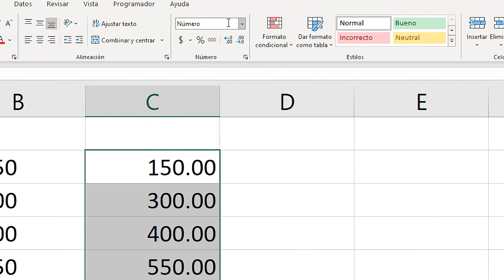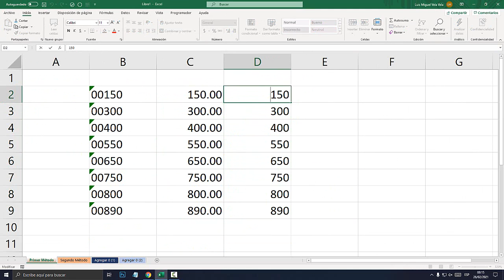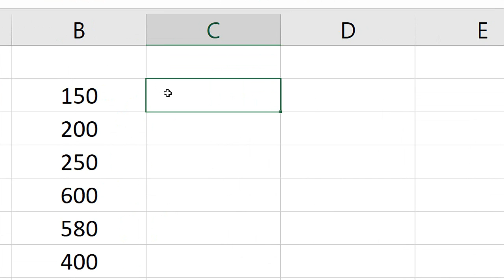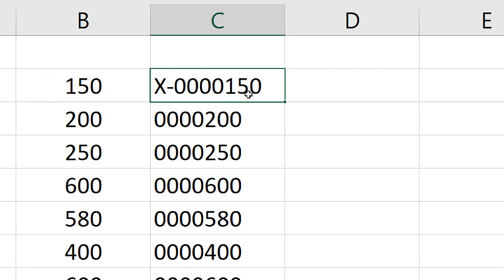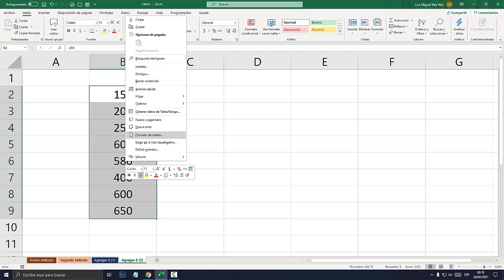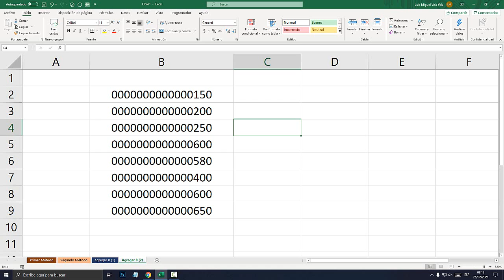Cómo quitar o poner ceros a la izquierda en Excel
Aprende a poner ceros a la izquierda en Excel. Aprende a quitar los ceros a la izquierda de los números en Excel.

00:00 Quitar o Poner Ceros a la Izquierda.
00:35 Función Valor.
01:56 Pegado Especial.
02:26 Quitar Ceros.
03:33 Agregar Ceros a la Izquierda.
05:08 Agregar desde Formato de Celda.